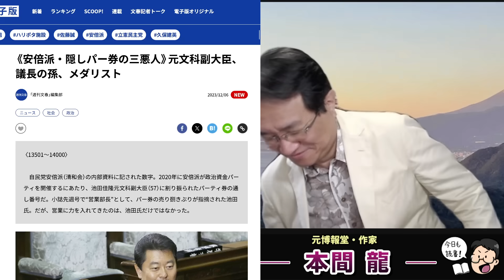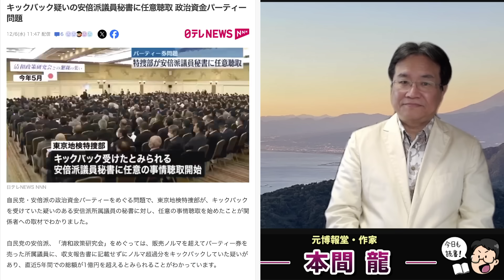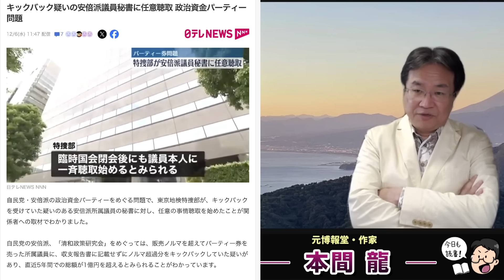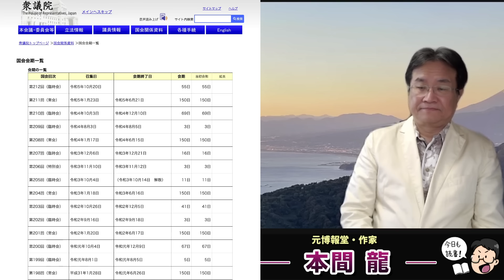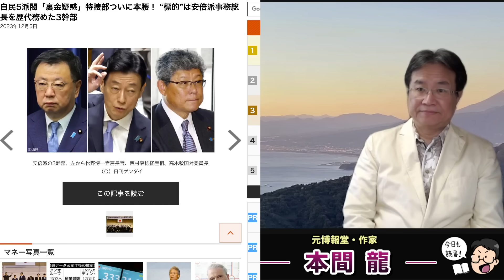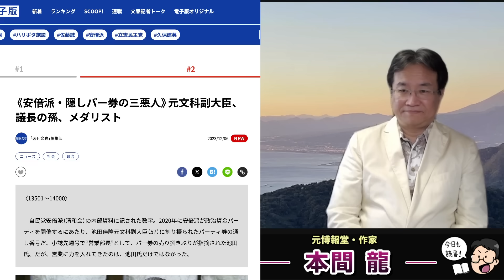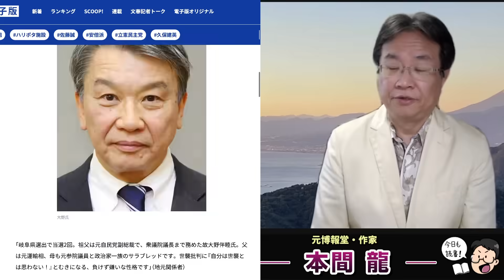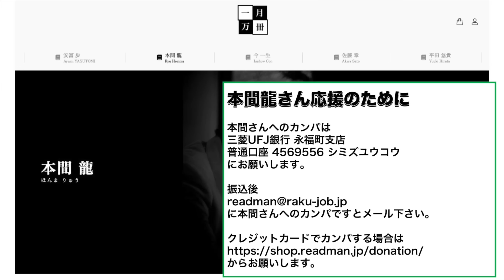文春砲炸裂！自民党裏金問題で逮捕者も。1番ヤバい安倍派の重鎮は誰だ？国会終了後に特捜部が議員を捜査へ。元博報堂作家本間龍さんと一月万冊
カンパのご検討ありがとうございます！カンパについては返金が出来かねますので何卒ご理解の程よろしくお願い致します。カンパについては一月万冊の運営、出演者の皆さまの取材費、研究費に使わせて頂いています。ありがとうございます！ YouTubeでは話せない本気のジャニーズ問題の闇・本間龍・特別動画講義

YouTubeでは話せない本気のジャニーズ問題の闇・本間龍・特別動画講義

YouTubeでは話せない本気のジャニーズ問題の闇・本間龍・特別動画講義。が欲しい人は上記口座に11,000円を振り込んだ上で、住所氏名電話番号メールアドレスを書き

に「YouTubeでは話せない本気のジャニーズ問題の闇・本間龍・特別動画講義

引用記事

情報提供先メールアドレス

2018年にとても悲しいことがありうつ病に。2年近い闘病を経てその期間はYouTubeもかなり休みがちになりました。最近ようやく少し元気になり、YouTubeなどの活動も再開しています。